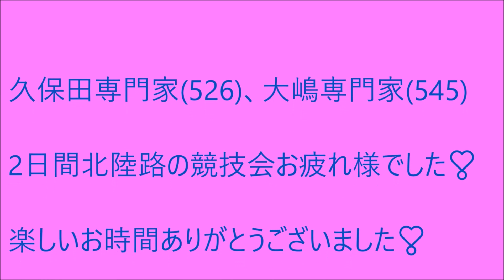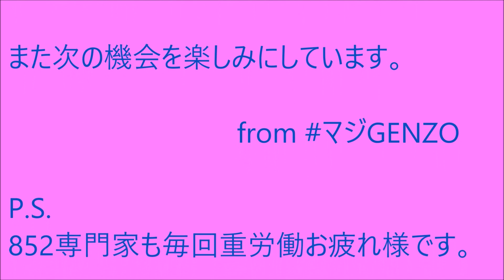2022.4.24 久保田彩花専門家（526）,大嶋有香専門家（545）ダブル挑みでの#マジGENZO